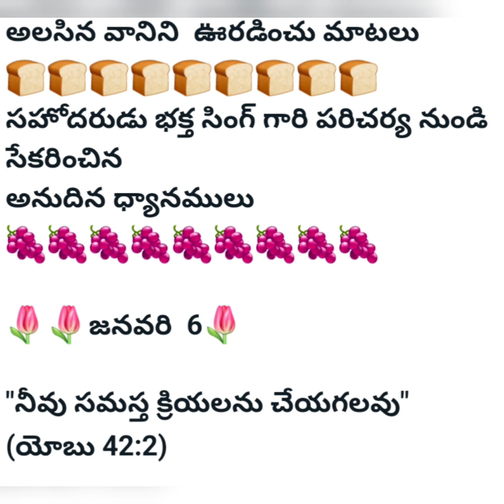అలసిన వానిని ఊరడించు మాటలు 5/1/22